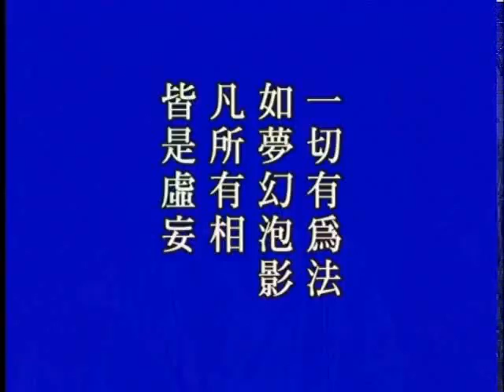大方廣佛華嚴經－0417－淨空法師